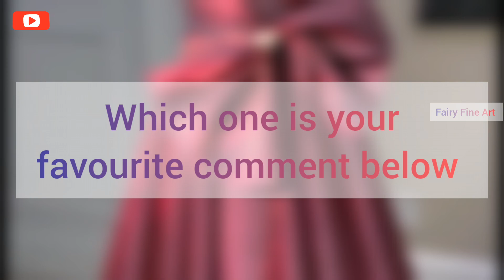6 different prom dress design 👗👚 | Fairy Fine Art